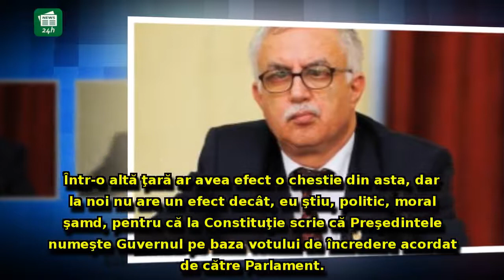Fostul șef al CCR intervine în războiul politic și îi transmite Vioricăi Dăncilă: 'Nu este o GLUMĂ'